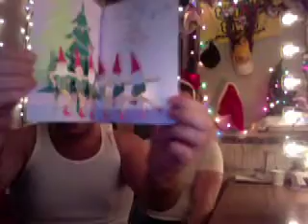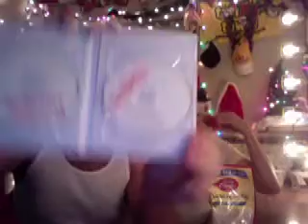FIVE TILL CURTAIN: 12-16-09 Episode 40, "Special Deliveries"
E & Croix open presents left at the stage door from Janet Miller of California and the cast and crew of "In The Next Room or The Vibrator Play."